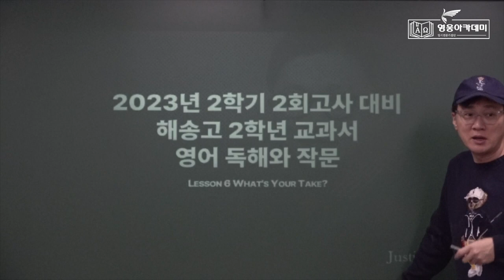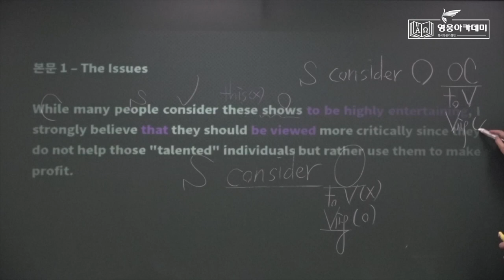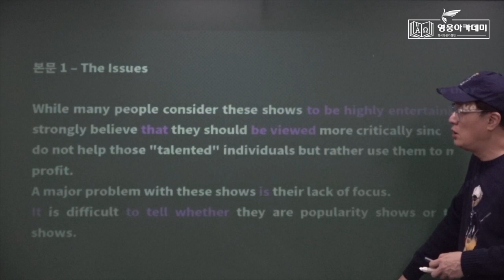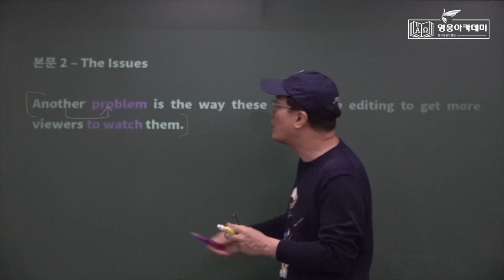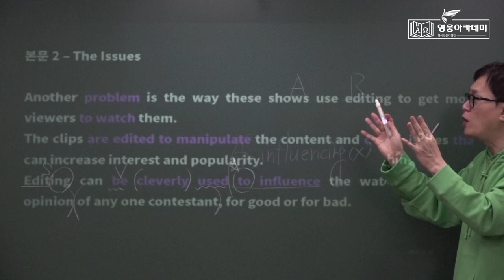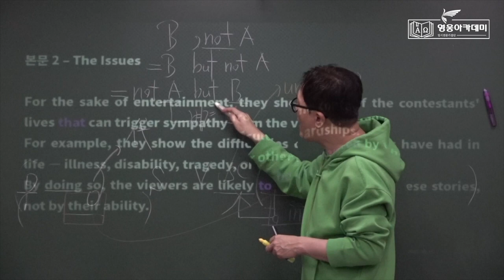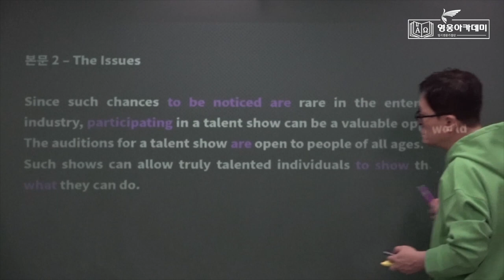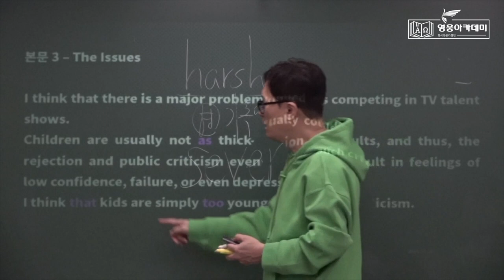영웅아카데미 영어과 한효섭선생님 ㅡ 해송고 2학년 영어 독해와 영작 교과서 ㅡ Lesson 6 Part 1 ㅡ 2023년 2학기 2회고사 대비 ㅡ 2023 version